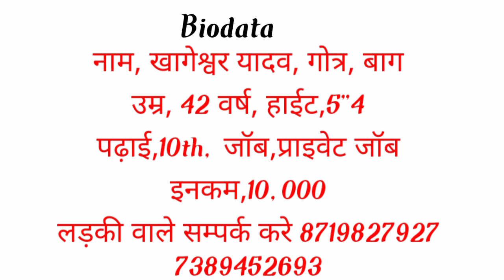शादी के लिए रिश्ते की तलाश है। marriages#shaadi.com#jeevansathi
गरीब घर की लड़को को शादी के लिए लड़का चाहिए 🔥 यूट्यूबचैनल
shadi ke rishtey,Marriage liye ladki, Shaadi ke Rishte,Online Shaadi,Vivah,Shadi ke liy
वर चाहिए ¦¦ हिन्दू गरीब लड़की शादी के लिए ¦¦ SHADI K LIE LADKI
Vidhwa Profile For Beautifull Girl | By Shaadi Lifetime
घर जमाई चाहिए सम्पर्क करे ¦¦ Ghar Jamai rishta Chahiye
वर चाहिए तलाकशुदा !! shadi ke lie ladka chahiyeOnline marriage profile
Online marriage and friendship profile
Marriage profile Online
Rishta Online marriage profileshadi ke rishtey,Marriage liye ladki, Shaadi ke Rishte,Online Shaadi,Vivah,Shadi ke liy
indian matrimonial online marriage partner | proposal |  profile
Indian marriage bureau , Online RishteyShaadi ke Rishtey, Online Marriage Profile, nepalians Matrimony Bureau, Shaadi, Nikah
पुर्नविवाह, तलाकशुदा का Shaadi के लिए वर चाहिए ! Online Marriage Profile, indian Shaadishadi ke rishtey,Marriage liye ladki, Shaadi ke Rishte,Online Shaadi,Vivah,Shadi ke liy
Wedding proposal for Rishte
Marriage liye ladki , Shaadi ke Rishte,Best Free Marriage Bureau,Online Shaadi,Vivah,Shadi ke liy
गरिब भि चलेगां जिवनसाथि, shadi profile, rishte ke liye ladki, online rishta
Delhi marrige Bureau, delhi marrige,Shaadi ke Rishte,Online Shaadi,Vivah,Shadi ke liye